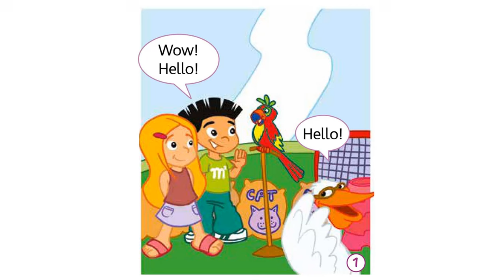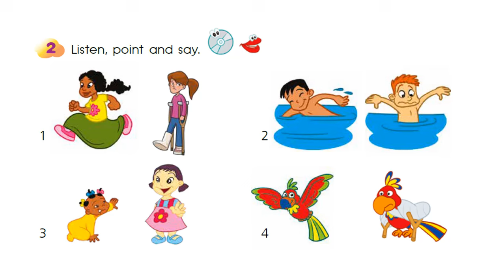Аудіо до 5b Unit 5 підручника Smart junior 2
Отримати доступ до повного курсу "Unit 5 Smart junior 2", який включає 8 відео-уроків та 25 міні-ігор, можна перейшовши за посиланням

Зустрілися із труднощами або залишились запитання
Буду рада відповісти на них у Вайбері, пишіть за цим номером:
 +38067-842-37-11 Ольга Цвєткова